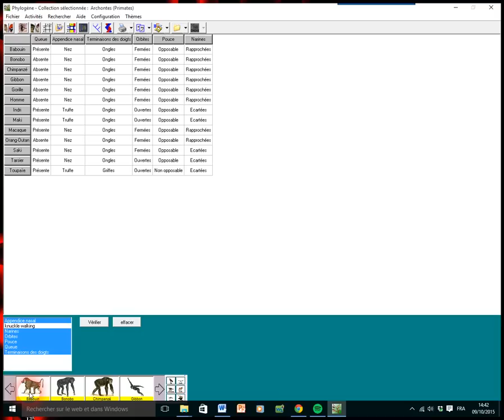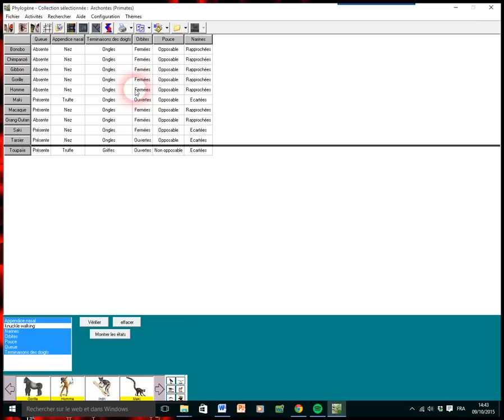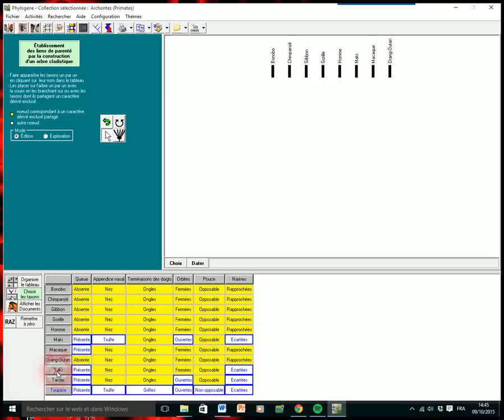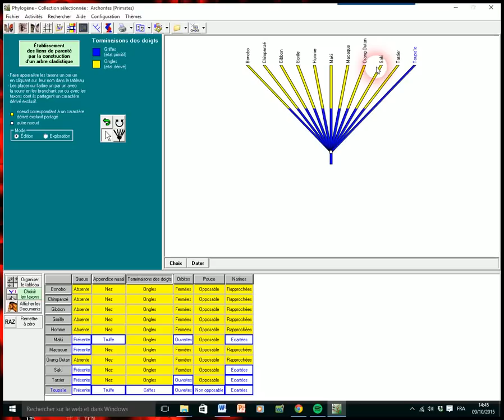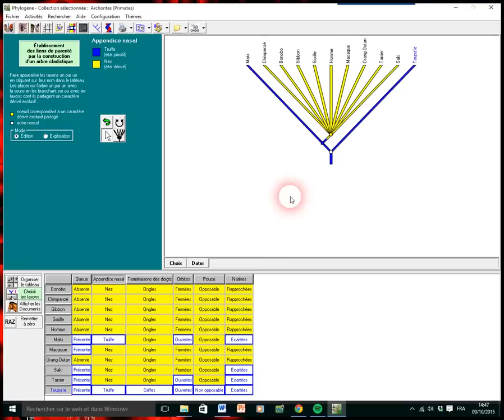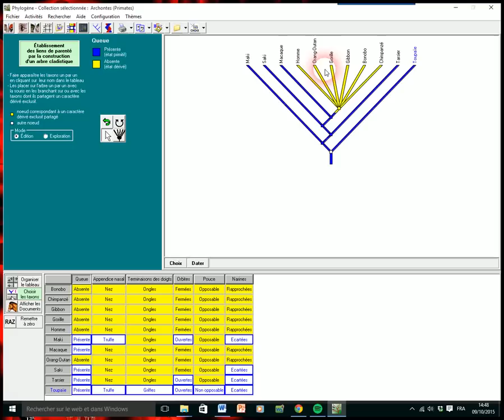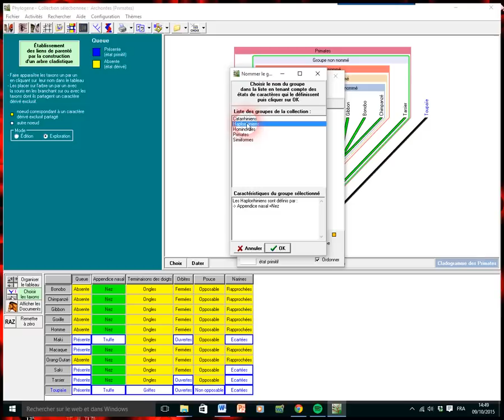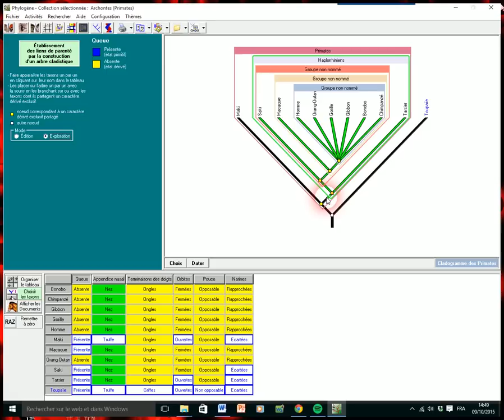Tutoriel Phylogène Cladogramme